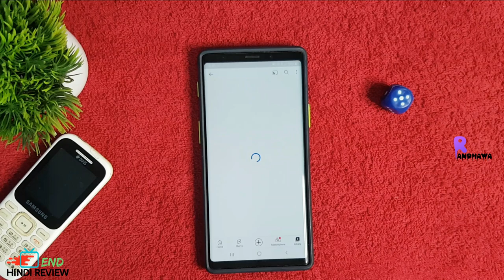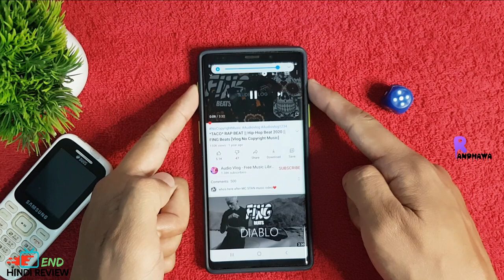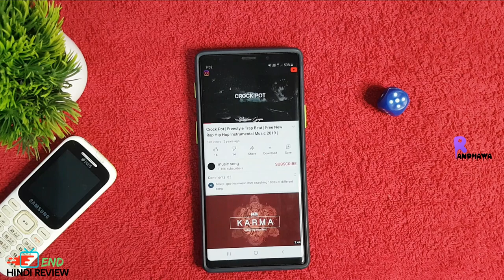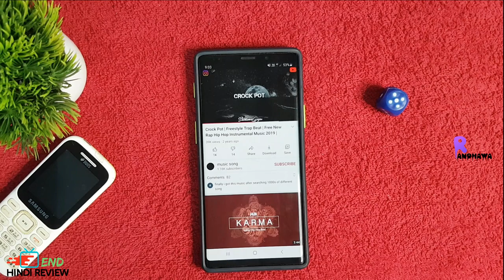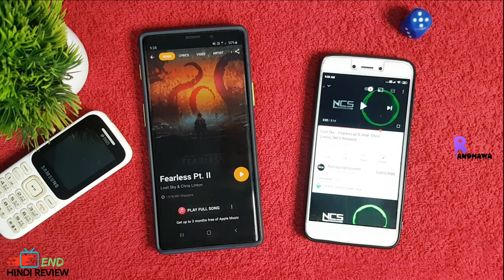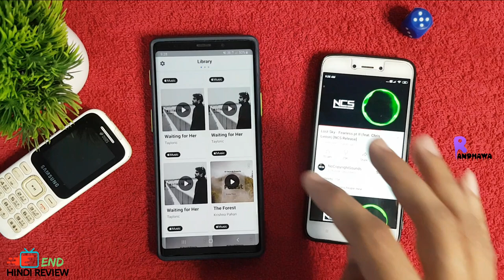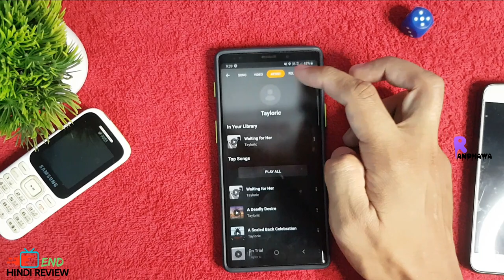Which Music I Use In My Video Background ? Identify Background Music Of Any Video / Hindi 🔥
○  Hi

💥 Review Products Best Buy Link 👇

⚬ Enter USB Modem }
⚬ Huawei E8372h-820 }
⚬ Huawei E5576 }
⚬ Huawei 4g Router 2s }
⚬ TP-Link RE205 AC750 }
⚬ Coconut WUD04 4G Dongle }
⚬ Enter USB Modem }
⚬ Airtel AMF-311WW Data Card }
⚬ WiFi Antenna Extension Cable }